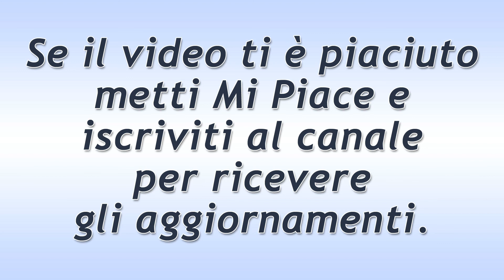Il Paradiso Delle Signore Puntata del 20 Novembre 2020: La Scoperta Di Adelaide!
Il Paradiso Delle Signore puntata di oggi venerdì 20 Novembre 2020.
Vittorio apprende del ritorno di Beatrice a Milano solo da Pietro, perché lei non glielo riferisce. Adelaide raggiunge la svolta e riesce ad ottenere la cartella clinica di Federico, che dimostra la reale paternità del ragazzo.